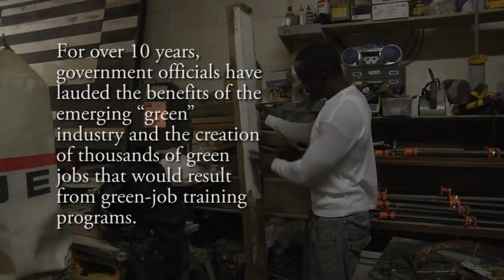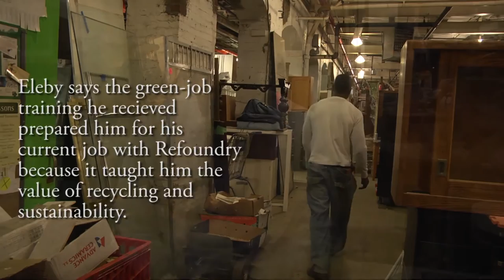One Man's Path to a Green Job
James Eleby turns discarded scrap wood into new tables at a Brooklyn factory. Learn how he got a foothold in the green economy.